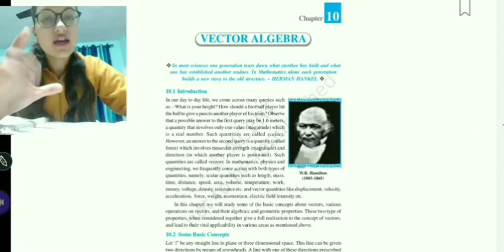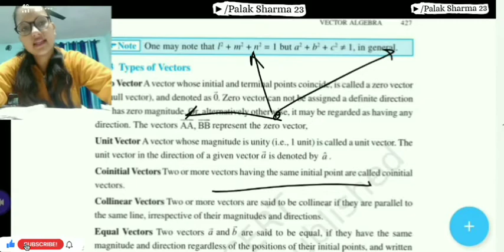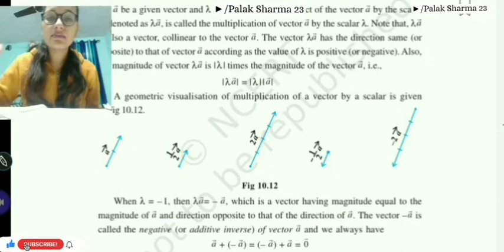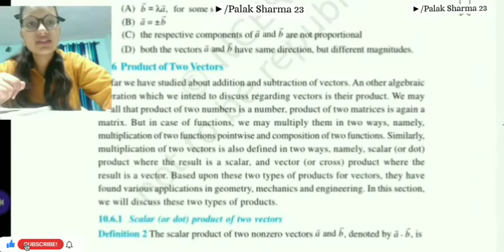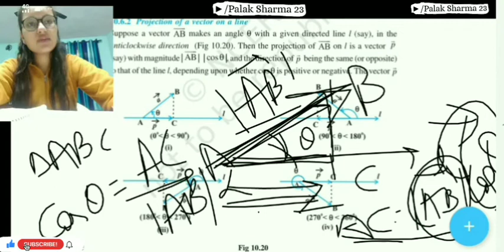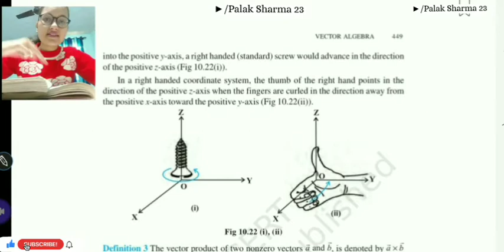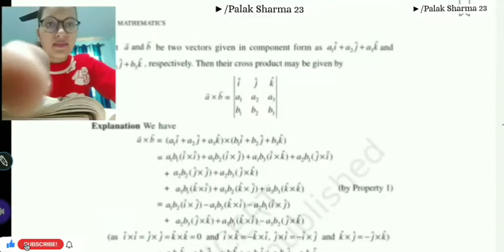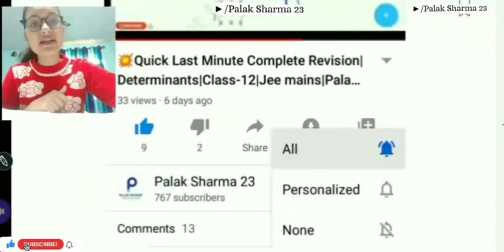💥Quick Last Minute Complete Revision|✍Vector Algebra✍|Palak Sharma|Boost your preparation🤟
💥⏱Link to full playlist of tips🕵🏻 tricks📝 strategies⚙ and how to videos. ¿ ❓❔

class 12 maths chapter 10 cbse class videos,
class 12 chapter 10 maths ncert solutions,
class 12 maths chapter 10 vector algebra
Class 12 complete mathematics in 13 days
last minute a level revision
last minute revision maths class 12
last minute revision techniques